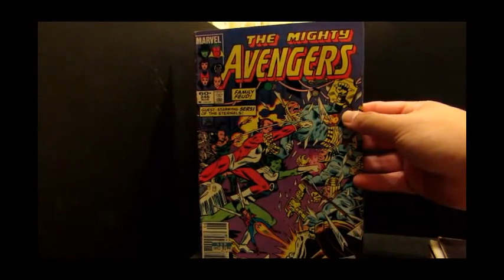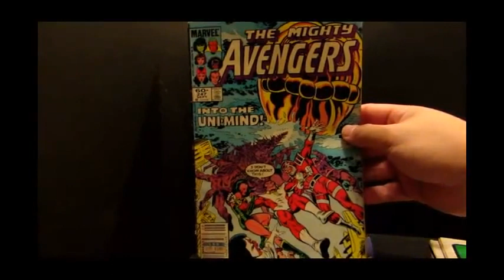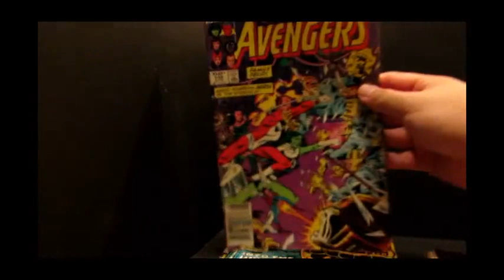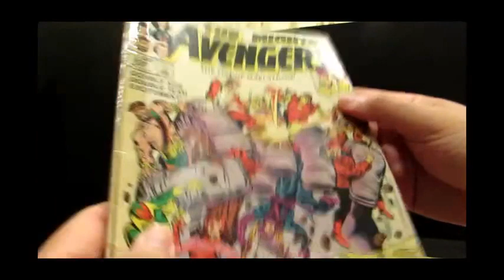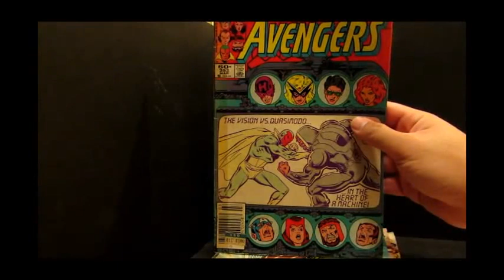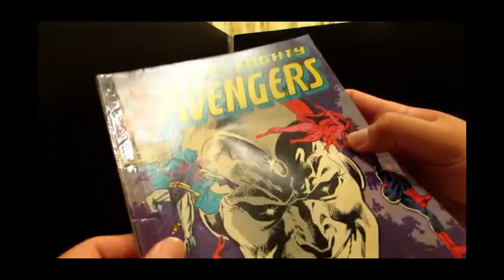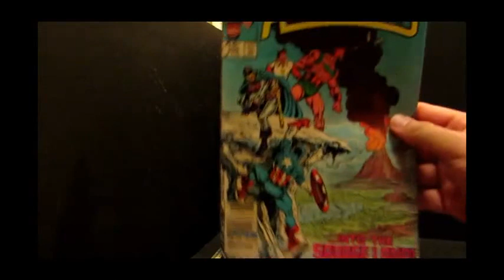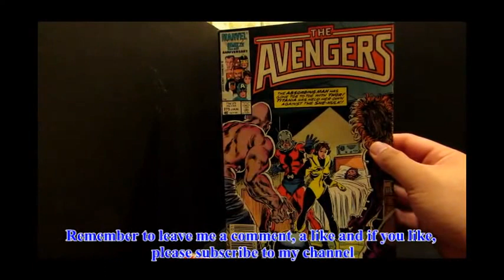The Cosmic ComicBook B'Cast: The Mighty Avengers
The Co(s)mic ComicBook B'Cast returns! For this episode of the B'Cast , I'm going to share with you a bunch of Old Avengers comics I found recently.  I'm going to take you back to a time when Roger Stern was the writer of this series, he along with Al Milgrom, Joe Sinnott and later John Buscema and Tom Palmer were the regular creative team on this title.
It's another walk down comicbook memory lane.  Have a look at these comics of mine right here on your Co(s)mic ComicBook B'Cast.  Thanks Comic Fans!